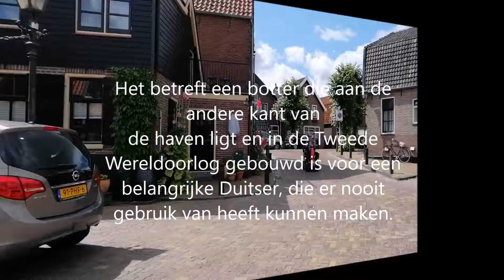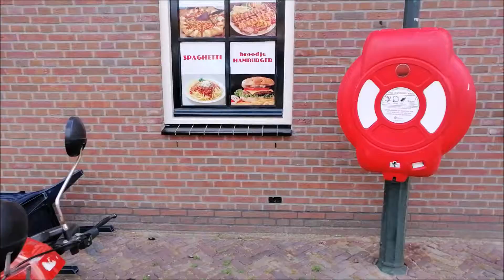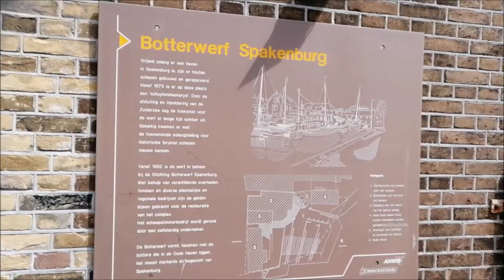Gesprek met Hr Koelewijn of Stefan Saks bij wandeling Bunschoten Spakenburg dd 01072019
Gesprek met Hr Koelewijn  ook bekend onder de naam Stefan Saks  bij wandeling in Bunschoten Spakenburg op  dinsdag 01072019. Hij vertelt hierin over een botter die in de haven ligt en in  2de Wereld oorlog in opdracht  van een belangrijke Duitse Minister gebouwd is. De boot was echter nog niet af aan het einde van de oorlog Een grote beer is afgebeeld op het roer. Wij zien de botter  aan de overkant .